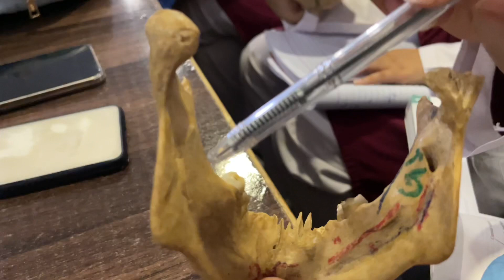Mandible || Skull Anatomy || Head & Neck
In anatomy, the mandible, lower jaw or jawbone is the largest, strongest and lowest bone in the human facial skeleton. It forms the lower jaw and holds the lower teeth in place. The mandible sits beneath the maxilla. It is the only movable bone.